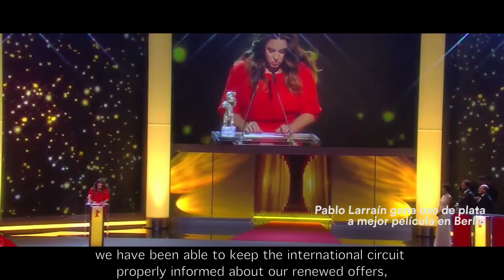Cine chileno: ¿cuánto ha crecido y qué futuro le espera a nuestra cinematografía?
Responden a esta pregunta directores y productores nacionales, además de Constanza Arena, directora ejecutiva de CinemaChile,  agencia público-privada encargada de la promoción del audiovisual nacional en el extranjero y parte del programa Marcas Sectoriales de ProChile.